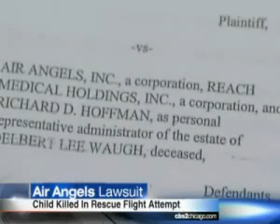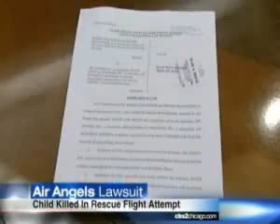NLG In The News on CBS: Blockinger